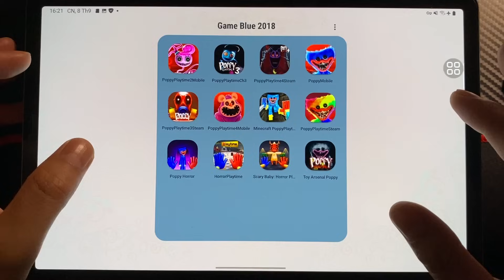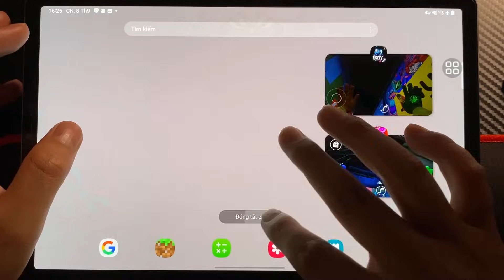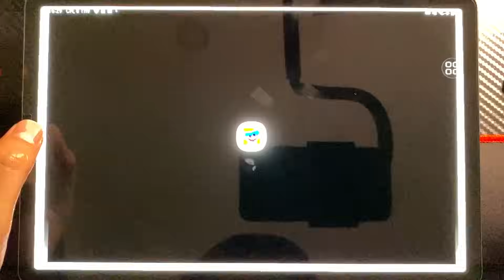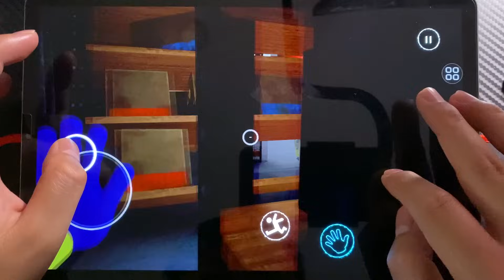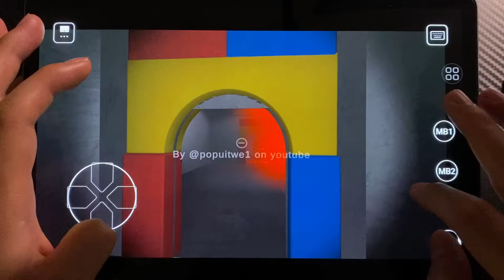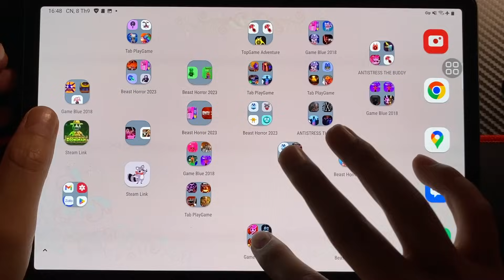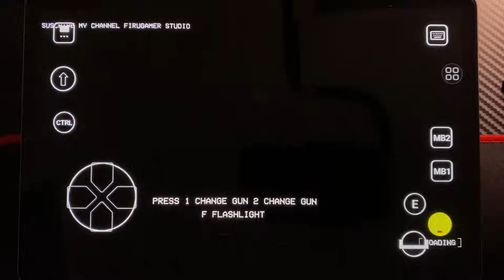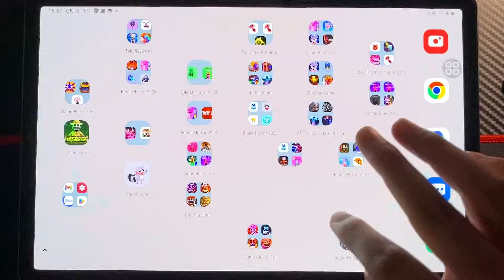Poppy Playtime 2 Mobile, Poppy3 Steam , Poppy4 Steam, Horror Poppy, Toys Poppy, Poppy Mod, Minecraft